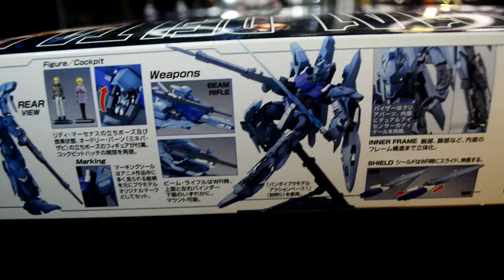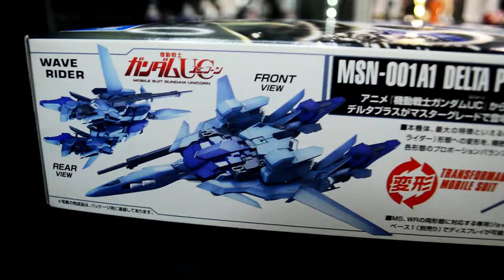🏆GUNPLA BUILDERS WORLD CUP 12th TOURNAMENT MALAYSIA【GBWC2024】FINAL HOPE | MG MSN-001A1 Delta Plus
Title: Final Hope
Base: MG MSN-001A1 Delta Plus
Description:
The MS-7-AR-0 Delta Kai Plus is the last stand to fight the final boss! Combining several MGs parts such as Astray Red Frame Kai, Wing Gundam EW, Unicorn Gundam with Delta Plus being the main body. Gold inner frame and metallic purple were airbrushed then weathered with lots of combination medium such as acrylic paints, effect paints, Gundam Markers. The diorama were made using metal tin as based and the rocks made from Plaster Of Paris then dry brushed to make the realistic look. The hand made from several MG Dom(s) parts.

[Chapter]

00:00 Trailer
00:43 Building
02:47 Customizing
06:02 Diorama-ing
08:19 Cilmax
11:41 Ending

Where to buy the AT Color:
Angel Trend Trading Hobby Shop

If you love Gunpla, follow this one

[Blogger]
All my customize Gunpla and toys